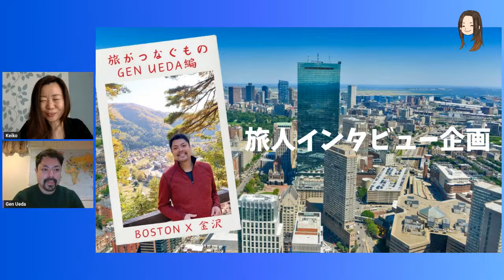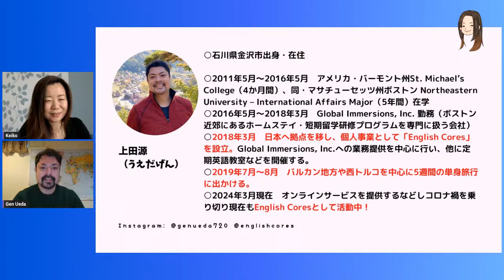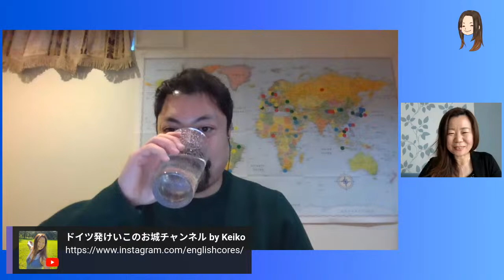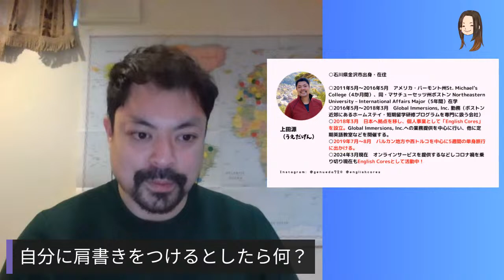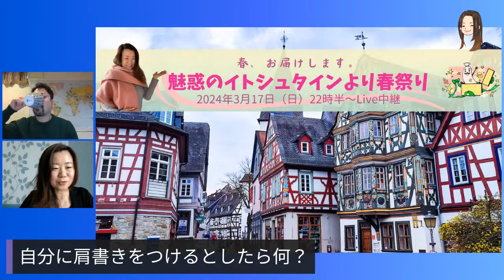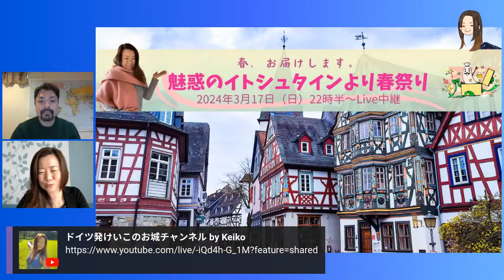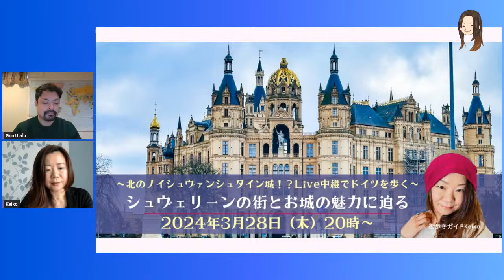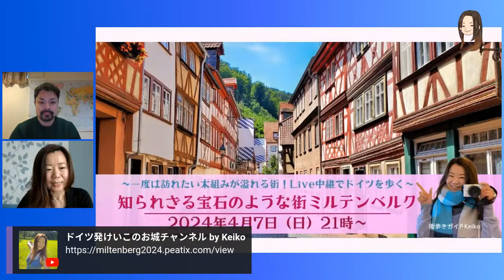【旅人インタビュー】GEN UEDA編 ボストン x 金沢 〜 旅がつなぐもの 〜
不定期に開催している旅人インタビューです。
今回は、金沢で出会った旅人、上田源さんにお話を伺います。

源さんとは金沢の「お座敷BAR & 甘味処 籠」で深夜に出会いました。
夜10時半、抹茶のスイーツと加賀棒茶をカウンターで戴きながら、マスターのじゅんぺいさんに紹介して頂きました。

◯Gen Ueda （上田源）さん
○石川県金沢市出身・在住
○2011年5月～2016年5月　アメリカ・バーモント州St. Michael’s College（4か月間）、同・マサチューセッツ州ボストン Northeastern University – International Affairs Major（5年間）在学
○2016年5月～2018年3月　Global Immersions, Inc. 勤務（ボストン近郊にあるホームステイ・短期留学研修プログラムを専門に扱う会社）
○2018年3月　日本へ拠点を移し、個人事業として「English Cores」を設立。Global Immersions, Inc.への業務提供を中心に行い、他に定期英語教室などを開催する。
○2019年7月～8月　バルカン地方や西トルコを中心に5週間の単身旅行に出かける。
○2024年3月現在　オンラインサービスを提供するなどしコロナ禍を乗り切り現在もEnglish Coresとして活動中！

◯「お座敷BAR & 甘味処 籠」
旅人がつながる場所なのかも！

◯Keiko
〜街歩きガイドKeiko〜
○富山県出身、B型、魚座
○2005年2月〜ドイツ在住
○2006年4月〜日系大手物流企業で15年間勤務。
同社では女性初のビジネスユニットリーダーとして海運部門のマネジメントを担当。

○2021年6月脱サラ、フリーランスとして旅ガイドに転向。
○2021年7月〜８月　ドイツ・ロマンチック街道をバックパック徒歩一人旅で5週間かけて踏破。
○2022年2月に初の旅エッセイ『そして私は旅人になった』を出版。

○現在は、ドイツ旅の魅力を伝えるフリーの街歩きガイドとしてオン・オフラインで活動中。
○2024年の目標はロッククライミングに挑戦すること！

◯旅エッセイも出版しました！Amazonで好評発売中！
『そして私は旅人になった』

『35日間の徒歩旅がくれた35の大切な言葉たち』